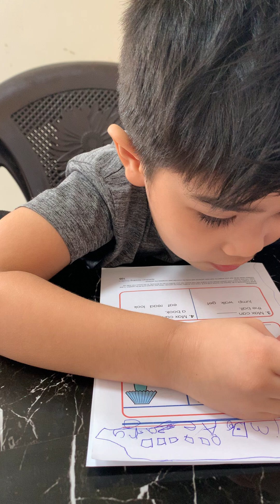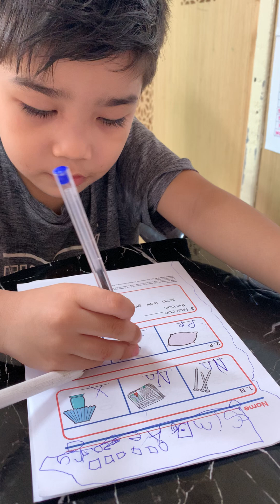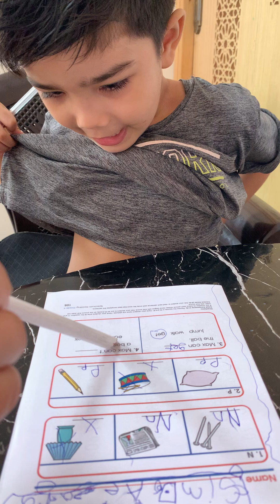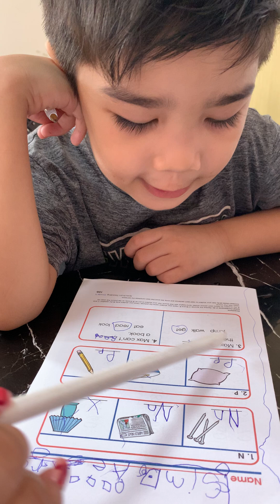"Simo Aezary's Magical Moments: A Kid's Daily Adventure 🚀 | Fun, Learning, & Surprises!"